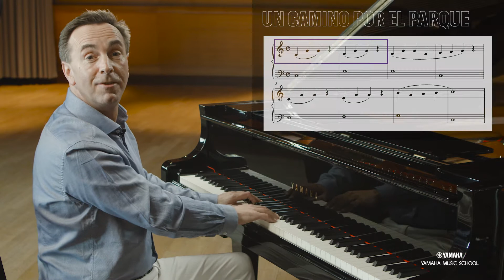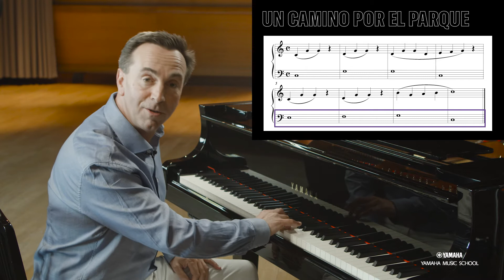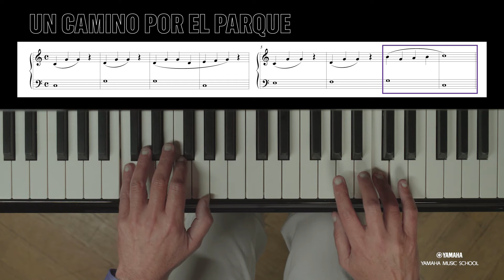La Experiencia Silent | Lección 2 para Piano™ SILENT "Un camino por el parque" | Yamaha Music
Hola y bienvenidos de nuevo a las lecciones para  Pianos™ Yamaha Silent,
En este video vamos a aprender juntos otra canción de piano. Puedes unirte desde casa y estoy seguro de que podrás tocar esta pequeña pieza al final de la lección.

0:53 Min. - Paso 1 - "Escucha cómo suena, el Tempo y el carácter“

Demostración de la canción „Un camino por el parque“ mostrando la postura correcta para sentarse al piano.

2:07 Min. - Paso 2 - "Solo cópiame después de mi señal"

Práctica de las manos izquierda y derecha.

4:19 Min. - Paso 3 - "Respira antes de empezar"

Tocar la Melodía mientras el profesor te acompaña.

6:13 Min. - Paso 4 - "Una mano cada vez"

7:30 Min. - Paso 5 - "Crea tu propia música"

Además de enseñar a tocar las canciones a los alumnos, les enseñamos a crear su propia música.

8:24 Min. - Paso 6 - "Pongámonos creativos"

Aprender la continuación y el final de la canción.

10:40 Min. - Paso 7 - "Puedes variar, cambiar e improvisar"